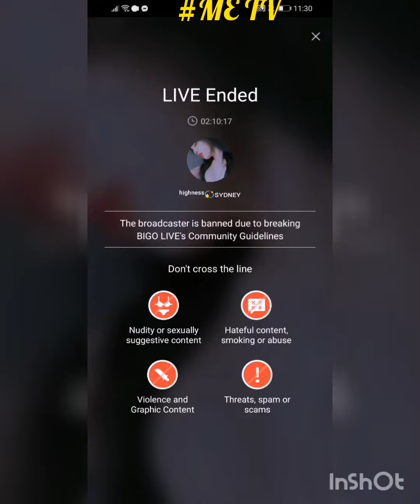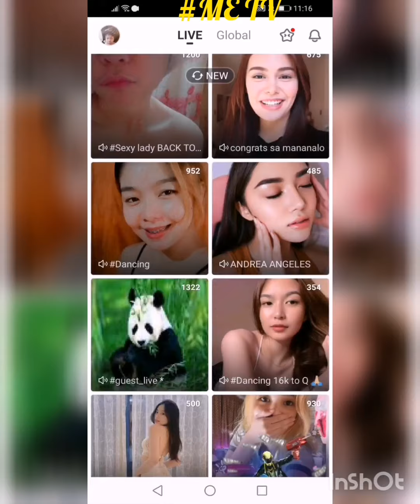ASIAN BEAUTYFACE!, LIVE STREAM COMPILATION! @BIGO LIVE